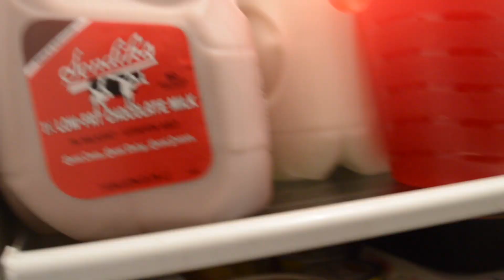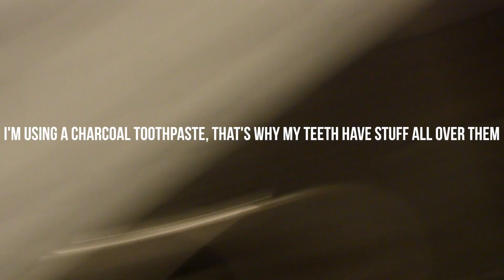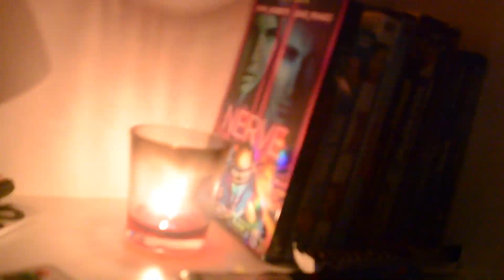I GOT SICK GUYS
I ended up getting sick. Sorry for not posting!!I lost a cord that I needed to get footage onto my laptop, but I will start posting more now!😃
Music Credits🎶 ~
Hips Don't Lie - Shakira ft. Wyclef Jean